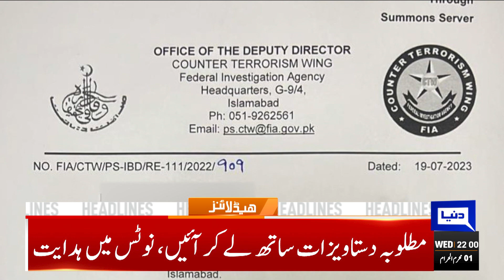Chairman PTI In Big Trouble | Dunya News Headlines 10:00 PM | 19 July 2023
'Cipher gate' was a 'preplanned conspiracy', used for political gains: Azam Khan

Next govt should focus on 'Economic Revival Plan', says PM Shehbaz